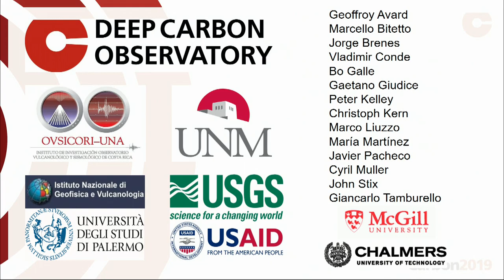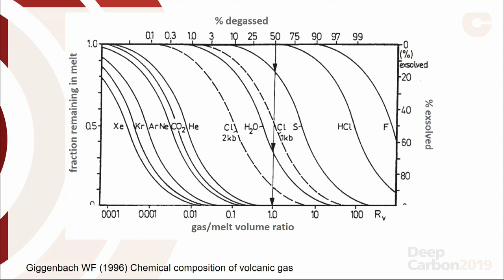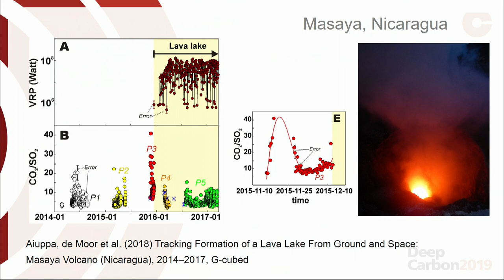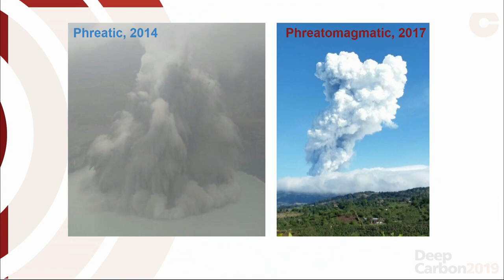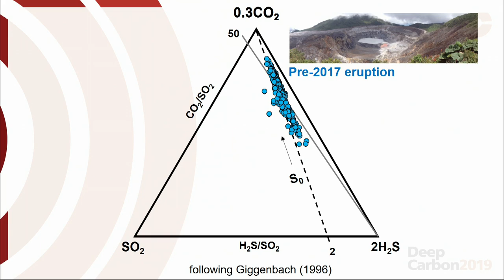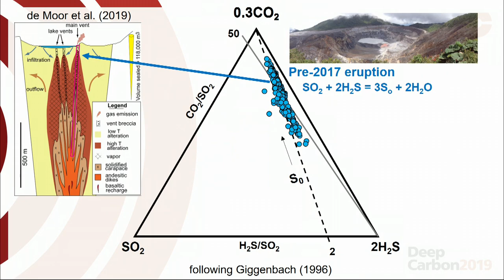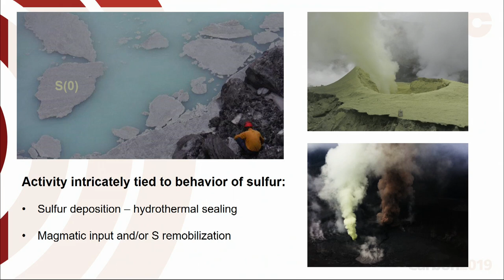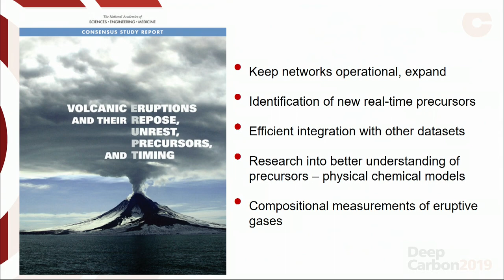Session IV: DCO Field Studies - Maarten de Moor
Forecasting Volcanic Eruptions Using Gas Emissions
Maarten de Moor, National University of Costa Rica